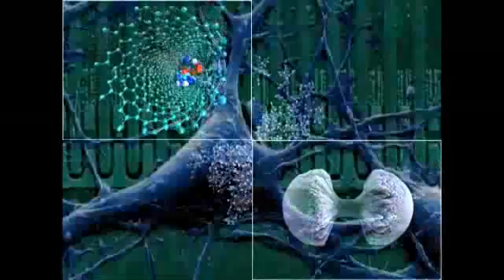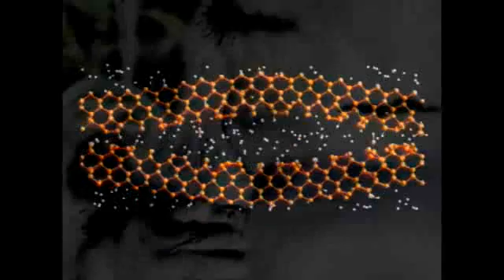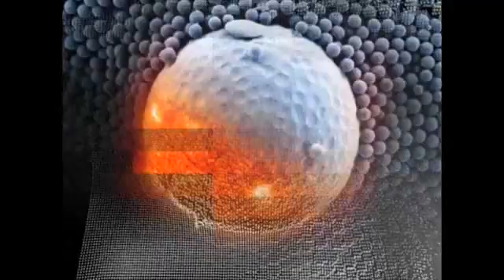Science Tunnel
A two-minute video on the world-renowned Science Tunnel, an interactive, multimedia exhibition created by the Max Planck Society. The exhibit made its U.S. debut at the South Florida Science Museum in West Palm Beach, Fla.